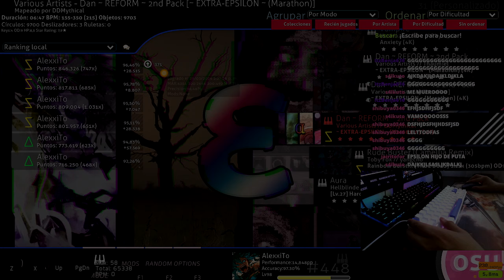Dan REFORM Epsilon 96,46% CLEAR!!! Handcam Liveplay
FIRST EVER CLEAR IN COLOMBIA. 4RD IN LATAM.

gracias a todos por el apoyo, especialmente a jds20.

GG...!